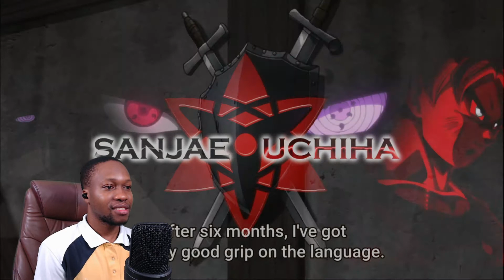So I Finally Checked Out MUSHOKU TENSEI..........GLORIOUS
Mushoku Tensei Jobless Reincarnation has got to be one of the hidden gems of the recent spring anime season. Sanjae Uchiha reacts and gives his first impression on this light novel turned anime series